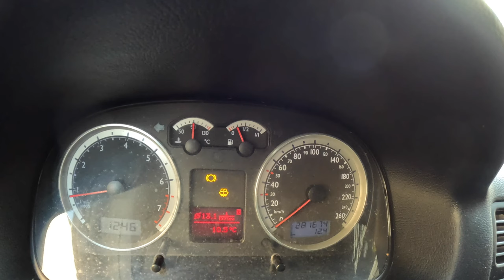2004 Volkswagen Bora [1.8T 20V 150HP] |0-100| POV Test Drive #1416 Joe Black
Car: Volkswagen Bora Jetta  Sedan 1.8T 20V 150HP 2004

0:00 Intro
0:09 Walk-around and interior
1:15 Bumpy road
1:55 Casual driving
5:25 Highway
6:37 Casual driving
9:05 Acceleration
9:22 Casual driving
13:32 Engine view
13:46 Fuel Consumption

Engine: 1.8L Petrol (Gasolina) 4-cylinders
Displacement (cc): 1781
Power: 110 kW/150 hp
Torque: 210 Nm
Transmission: 5-speed manual
Traction: FWD ( Front-Wheel Drive )

Acceleration (0–100 km/h): 8,9 s.

Fuel Tank Capacity: 55L
Total Range: 696 km
Weight: 1298 Kg
Cargo Space: 340 Liter
Model: 2021

Date of Production :
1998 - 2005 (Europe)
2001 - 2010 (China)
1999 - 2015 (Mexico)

Driver: Joe Black
Video: GoPro Hero 11 Black / Sony a6300 + Sigma 16mm f1.4
Audio: Zoom H2n (recorder) & Roland CS-10EM (binaural microphones)
Edit: MacBook Pro / Final cut Pro X